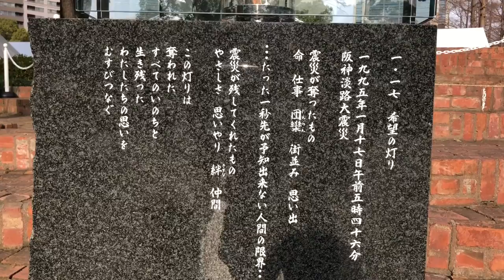117 希望の灯り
阪神淡路大震災　希望の灯り